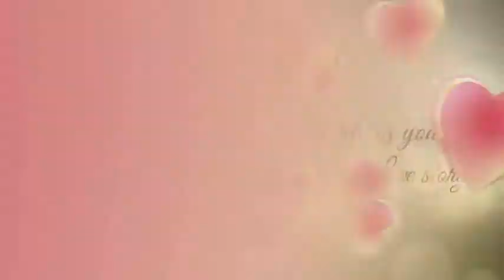03 Celebrataion of Love